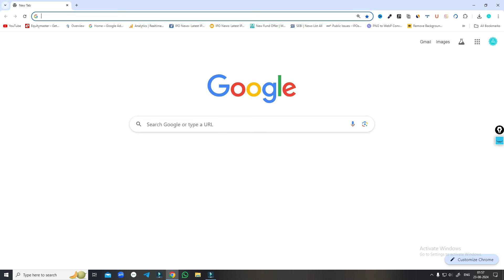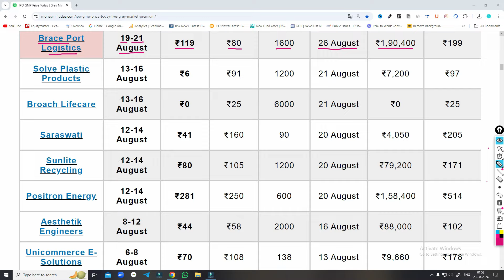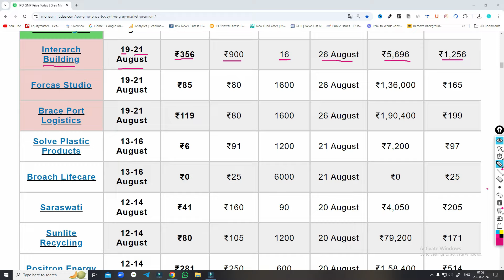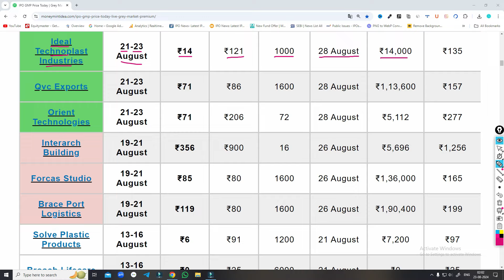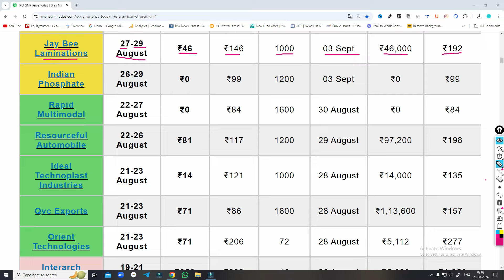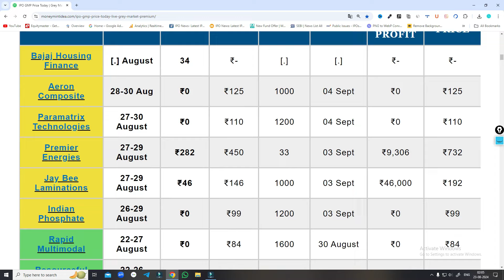Interarch Building Products IPO | Orient Technologies IPO | Premier Energies IPO | IPO GMP Today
Refar Code.SUBYISFX6

upcoming ipo
ipo news
upcoming ipo in June 2024 upcoming ipo news
investor academy
upcoming ipo in june 2024 upcoming ipo to invest
new ipo
ipos in June 2024
new ipo 2024 june
new ipo in june 2024
new upcoming ipo in India
ipo in India
ipo India
upcoming ipo in June 2024, upcoming ipo in June 2078
new ipo coming in India
upcoming ipo June 2024
 Upcoming ipo in June 2024 Upcoming IPO 2024